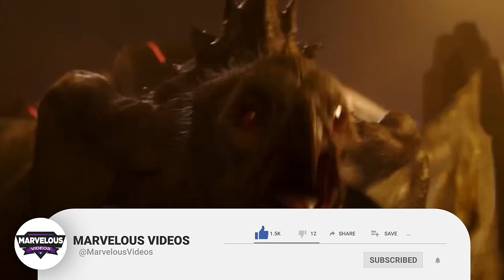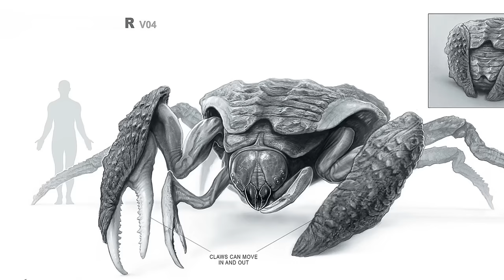21 (Every) Creatures That Live In Hollow Earth - Godzilla X Kong The New Empire - Explained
Journey with us as we explore the hidden world within our planet, the legendary Hollow Earth. This mysterious realm, introduced in the blockbuster film Godzilla vs. Kong, is believed to be the birthplace of Titans - colossal creatures like Godzilla and Kong.

Join us as we uncover the secrets of this subterranean world, its lush ecosystems, and the ancient mysteries it holds. We'll delve into the theories surrounding the Hollow Earth, its potential connection to real-world myths, and its impact on the Godzilla universe.

Is the Hollow Earth just a fantasy, or could it be a reality waiting to be discovered? Buckle up and prepare to be amazed as we explore the depths of the unknown!